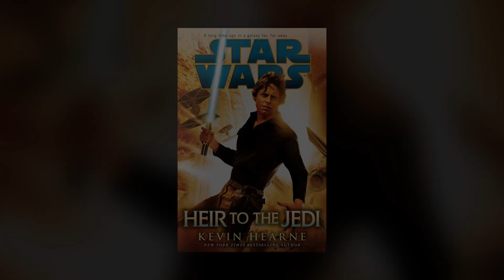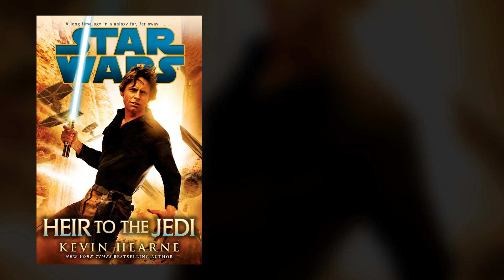Heir to the Jedi by Kevin Hearne Review (Canon) - Star Wars Minute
Star Wars Minute reviews Heir to the Jedi by Kevin Hearne.